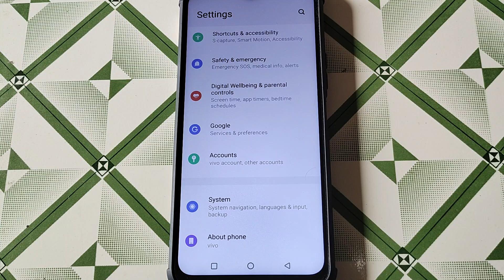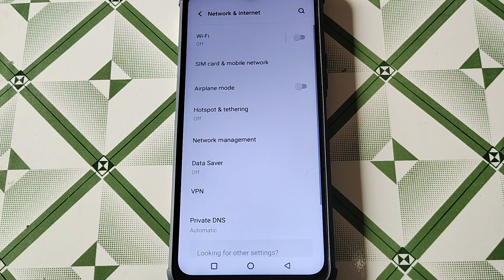iqoo Neo 7 5g me WiFi saved network check kaise kare,how to check WiFi saved network iqoo Neo 7 5g